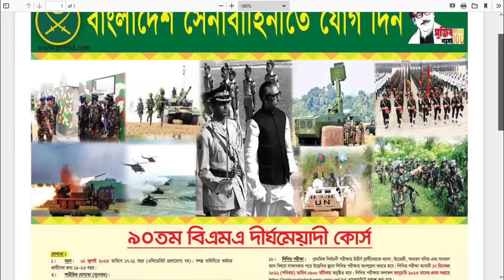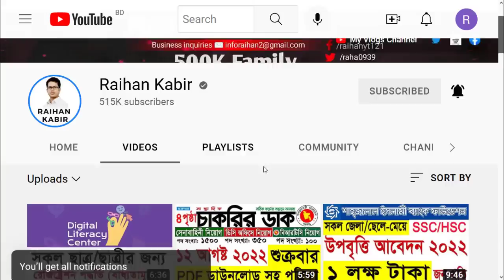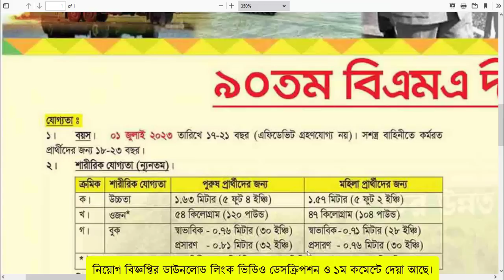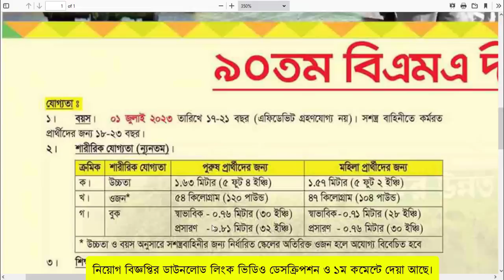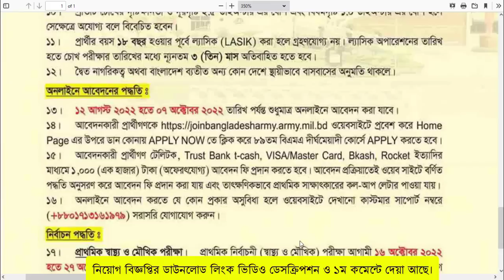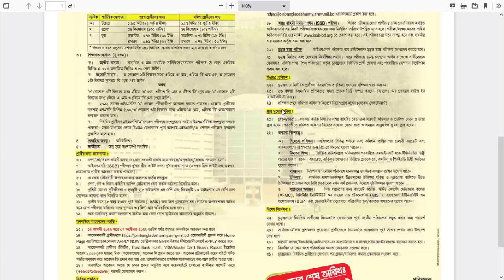৯৭৮টি পদে 🔥বাংলাদেশ সেনাবাহিনীতে নিয়োগ ২০২২ | Bangladesh Army Job Circular 2022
বাংলাদেশ সেনাবাহিনী নিয়োগ ২০২২ | Bangladesh Army job circular 2022

Bangladesh Army Job Circular 2022 | বাংলাদেশ সেনাবাহিনী নিয়োগ | Army Job Circular 2022 বাংলাদেশ সেনাবাহিনী নতুন নিয়োগ বিজ্ঞপ্তি ২০২২ Army New Job Circular 2022 | Army Job Online Application System | Join Bangladesh Army সেনাবাহিনী জব ২০২২